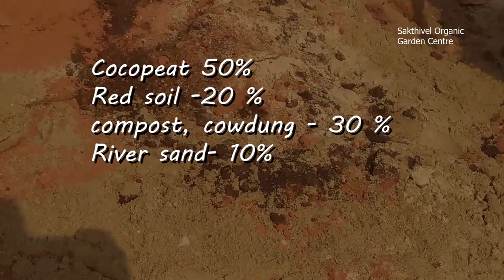செடி முருங்கை வளர்ப்பது எப்படி | How to grow moringa Plant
செடி முருங்கை வளர்ப்பது எப்படி என்று Sakthivel organic Garden Centre  இன்று  பார்க்கலாம். செடி முருங்கை சாப்பிட்டால்  உடலுக்கு பல நன்மைகள் உண்டு. வயிறு வலி, ரத்த அழுத்தம் , கொழுப்பு குறைக்க உதவும் .

Also feel free to take a look for mor educational resources about growing vegetables, videos, Articles,and more!

Sakthivel is a mechanical engineer, who is now a terrace gardener, garden material seller, Youtuber, blogger, Cad designer.